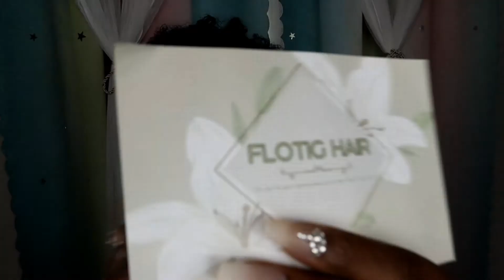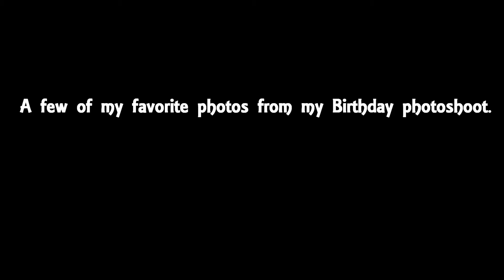What I Decided To Do With My Hair For My Birthday Ft. Flotig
Direct Link to the Hair

Send products for review:
Kimberly Marshall
2385 Godby Road, Unit 491618
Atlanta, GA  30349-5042